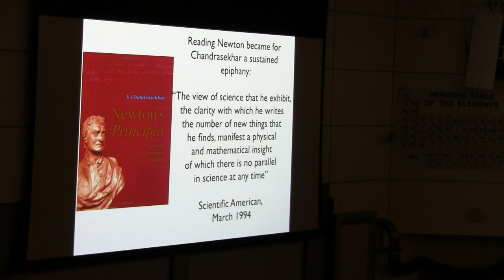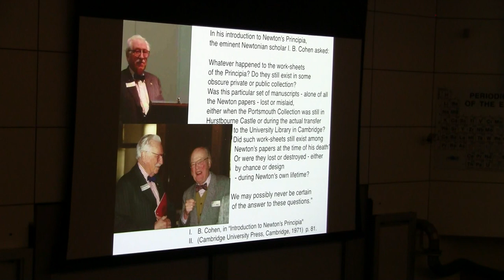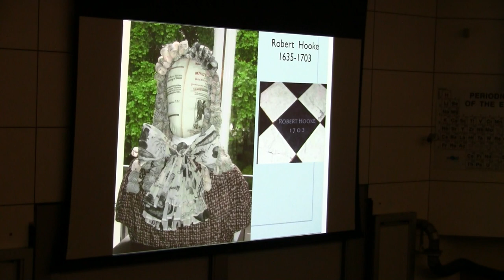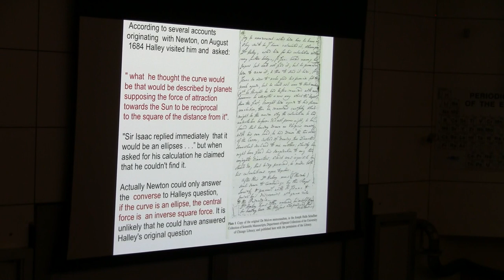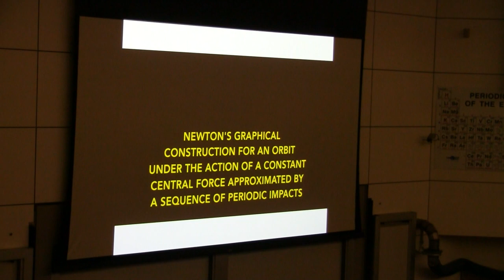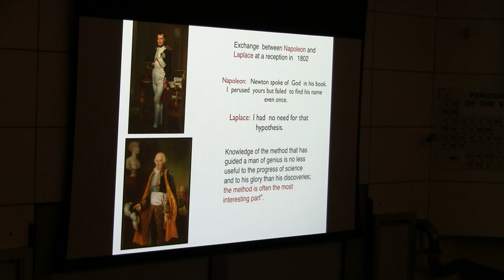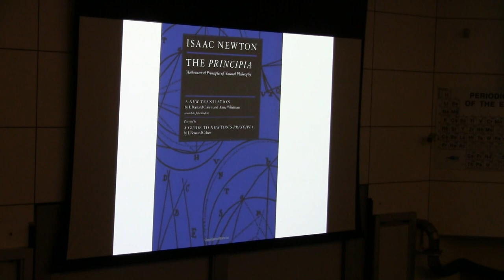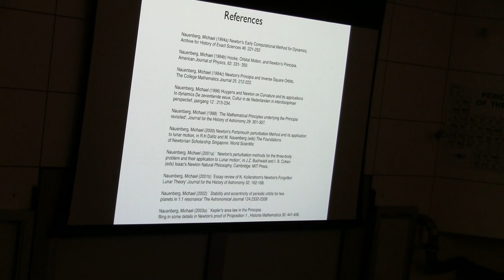Michael Nauenberg - “Visiting Newton’s Atelier before the Principia, 1679 1684”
Stanford University

4:30 p.m. on campus in Hewlett Teaching Center, Rm. 200

Michael Nauenberg
Univ. of Calif. at Santa Cruz

“Visiting Newton’s Atelier before the Principia, 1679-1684”

Newton's Principia ignited the Scientific Revolution, but the work-sheets and sketches showing how he composed his masterpiece have been lost. Fortunately, he left behind enough clues to make it possible to give a plausible reconstruction of how he did it. Surprisingly, such a reconstruction has not been attempted before. In the winter of 1679, Robert Hooke initiated a correspondence with Newton outlining the physics of planetary motion. But Hooke was unable to formulate his concepts in mathematical form, and afterward, Newton accomplished this formulation, which allowed him to give a geometrical expression for the passage of time, thus laying the foundations for the Principia. On Dec.10, 1684, four months after a visit of Edmond Halley, Newton sent the first manuscripts for the Principia to the London Royal Society, which he had made “designedly abstruse to be understood only by able Mathematicians". This lack of clarity remains up to the present time. In his talk, I will show, however, that with simply a pencil and a ruler, and without any calculus, good approximations of orbits for central forces can be calculated graphically that also clarify the content of the Principia.